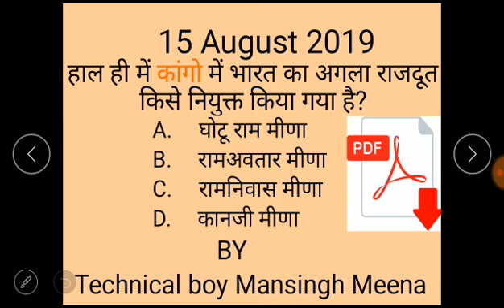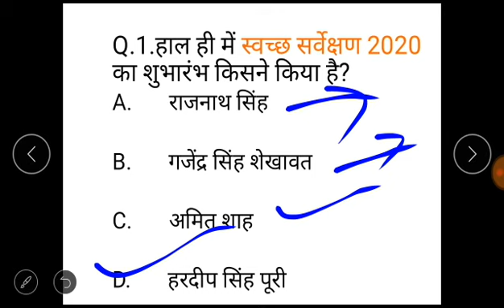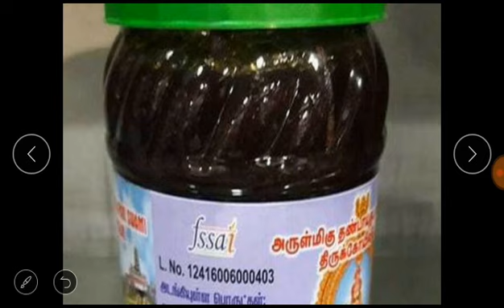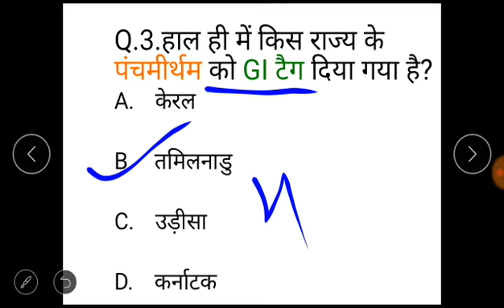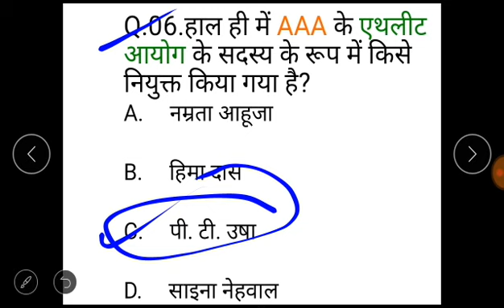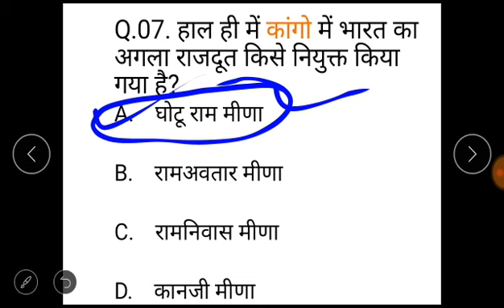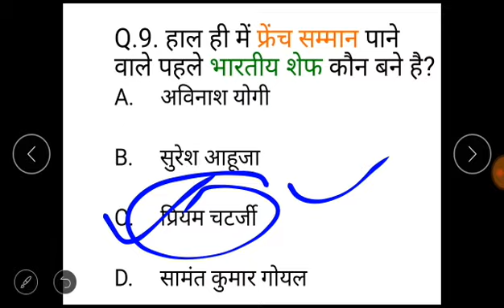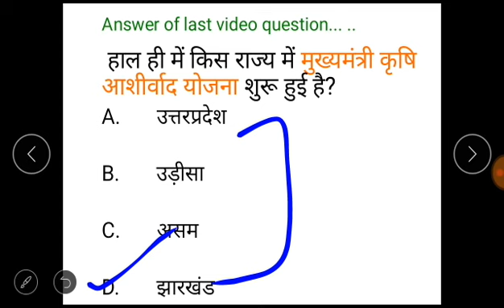15 August 2019 current affairs//Independence current affairs//स्वतंत्रता दिवस की current affairs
15 August 2019 current affairs// 15 August current gk// today's current affairs,

current affairs#,

upsccurrent affairs#,

general awareness#,

railway je current#,

railway group d current#,

RRb je important current affairs#,

current affairs#,

rrb je CBT 2 current affairs,